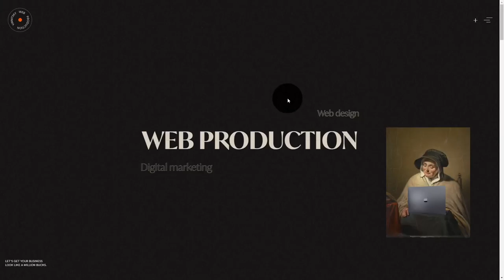Vinnitsky Web Production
Vinnitsky Web Production By Dmitriy Vinnitsky From France
Web designer personal website